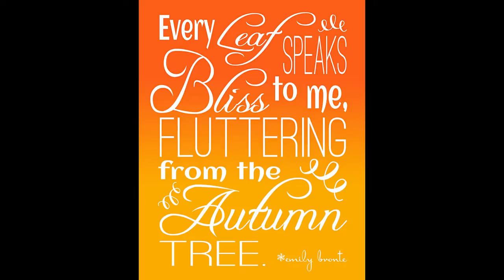Fall Slideshow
A slideshow for Fall